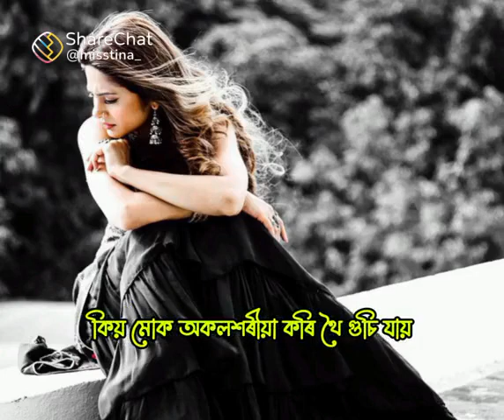মই ইমানেই বেয়ানে যে মোৰ কাষলৈ আহি সকলো কিয় আতৰি যায়।😭😭